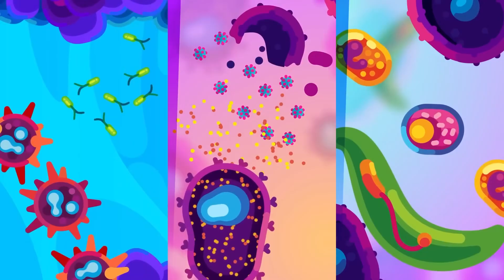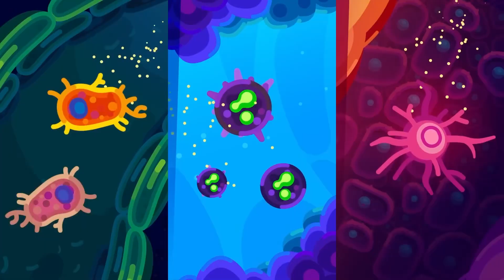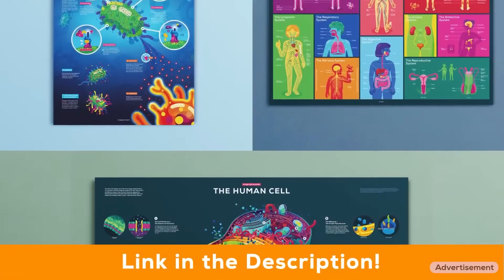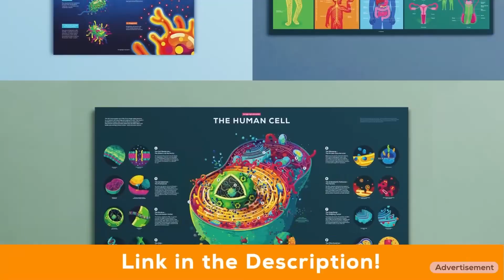[YTP] Kurzgesagt infects your body with deadly viruses